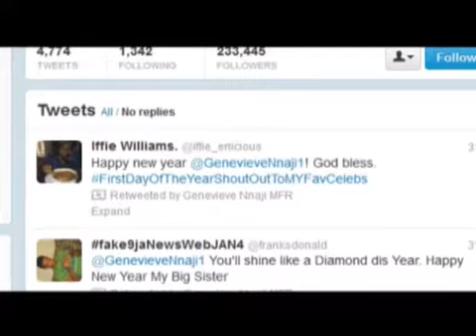EXTRA FEATURE REPORT 13 African Celebrities To Watch In 2013